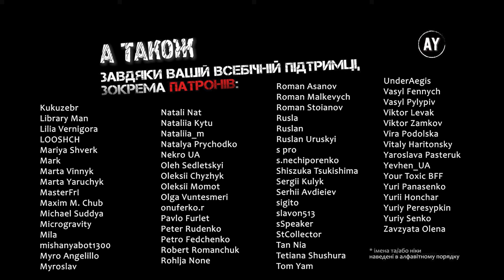Елізер Юдковскі - Гаррі Поттер і методи раціональности (2023) ✏️=31=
🚩Розділ 31. Робота в групах, ч.2🚩